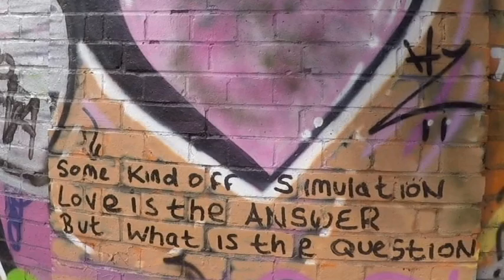NEW DATE FOR MY SURGERY!!!!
This will be my final vlog for a while as I will be spending some in hospital to prepare for my surgery.